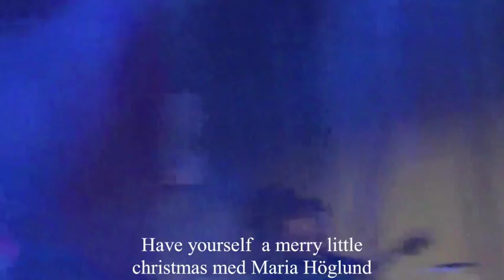Have your self a merry little christmas / ÖBB& Maria Höglund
Årets Julkonsert i Örnsköldsvik
Övik Big Band och Maria Höglund